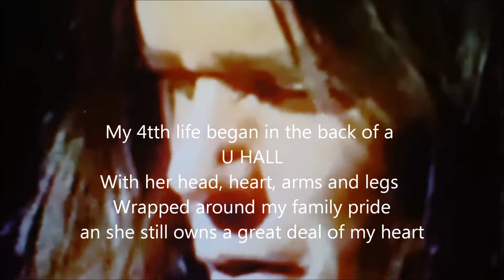Please Stay Tuned For The Next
The Peter Austin Noto Show

The Peter Austin Noto Show an be a part of our family ..

Cause I love you ... Yes I love you ... Oh how I love you

Sag-Aftra News Media Contract

Look forward to hearing from you to get this show on NATIONAL TV
an we all make very very nice $ an have fun too

I've out of pocket produced the show for 5 years 106 episodes done with love
... an my pockets are getting a little thin
any help or direction to send me to someone help invest in the show would be
great, NETFLIX, CABLE..ETC..

Our previous guests have included Abigail Hawk(Blue Bloods), Al
Sapienza(Everything under the sun(almost)),
Miss New York Elizabeth Tam, Jaiden Kaine (The Vampire Diaries), amongst
many other talented individuals.
You can check the IMDb for the other TOP SHELF TALENT ...Thank you

Here's where your money will go:

1. Episode guest 1
2. Episode guest 2
3. Camera operator 1
4. Camera operator 2/Still Photo
5. Lighting/Sound
6. Production Asst. 1
7. Production Asst. 2
8. Makeup/Hair
9. Venue
10. Background players
11. Editor
If you or if you know any professionals who can assist monetarily, then our
next episode can be produced.
$3000 per show

IS MOST IMPORTANT!
Thank You For Your Consideration